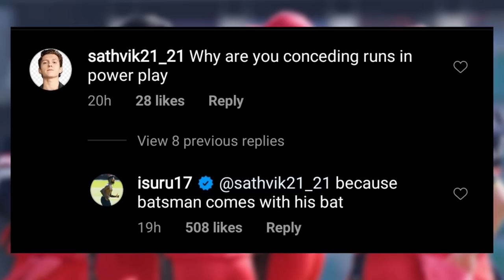ඉන්දු ප්‍රේක්ෂකයාට උදාන පිළිතුරු දෙද්දී ,උදානගේ වටිනාකම RCB ත් කියයි..